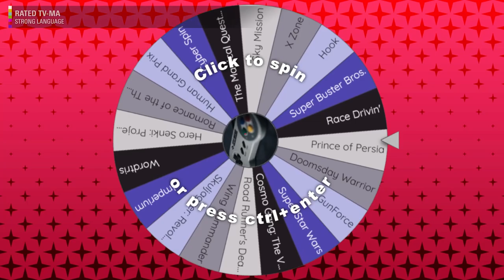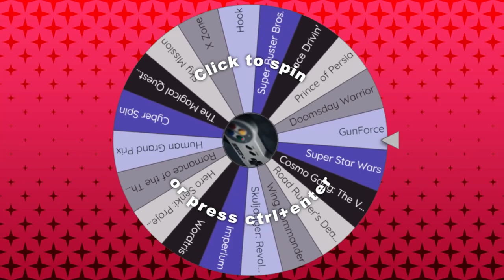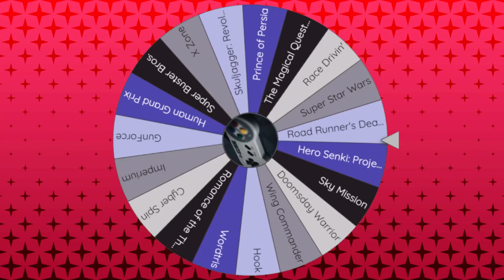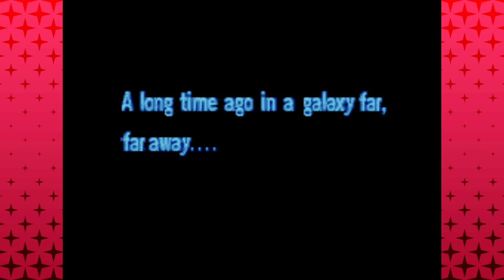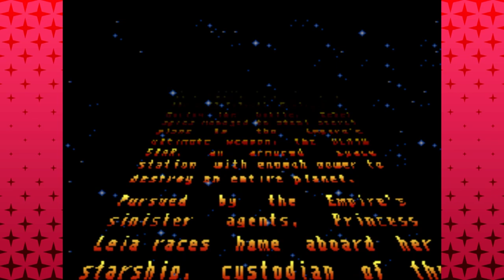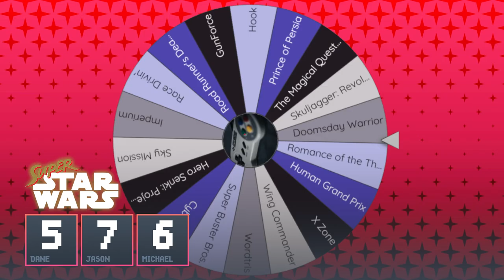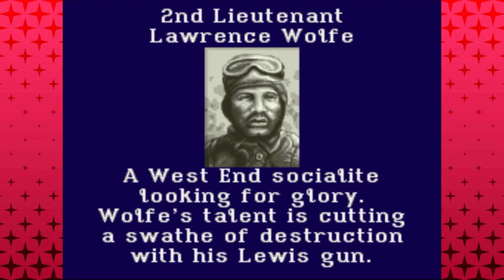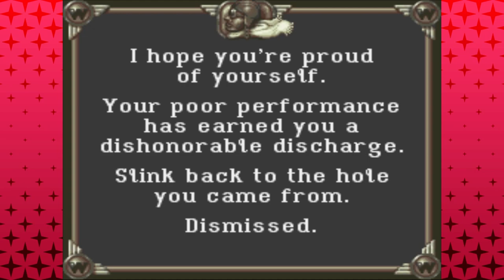Cosmo Gang, Super Star Wars & Sky Mission │ SNES (Episode 37) │ RETRO ROULETTE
We're back in the land of the 16-bit to cover a classic LucasArts sidescroller, plus a weird little arcade game from Japan and a WWII flight sim.

00:00 - Intro
02:11 - Cosmo Gang: The Video
19:28 - Super Star Wars
37:25 - Sky Mission